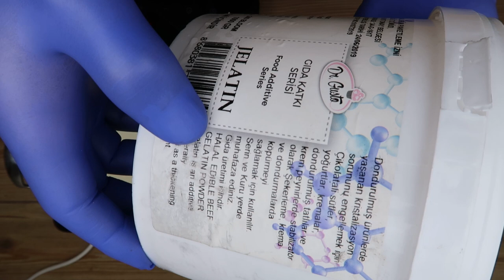بدون حرمان ألذ وأسهل مهلبية كيتو دايت و لمرضى السكر - Keto pudding